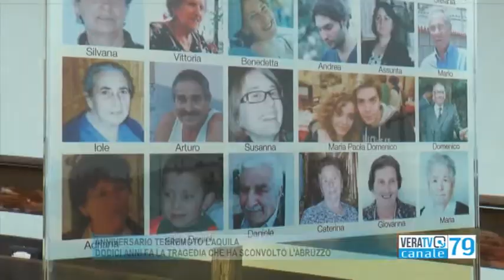L'Aquila - Dodici anni fa il terremoto che sconvolse l'Abruzzo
Le vittime furono 309, i feriti oltre 1.600